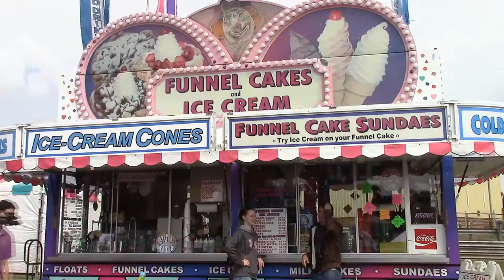Visit The Cleveland County Fair (Commercial)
***FOR HIGH QUALITY SELECT 1080P IN THE SIDEBAR***
Fictitious commercial I put together using a skit we filmed while at the fair